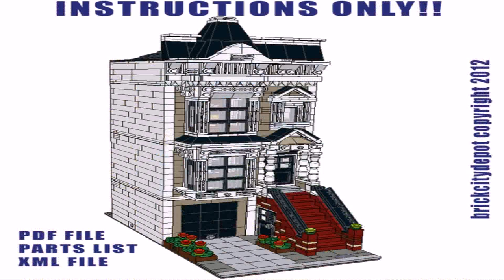House Styles San Francisco (see description) (see description)